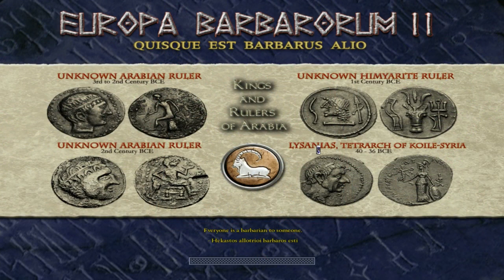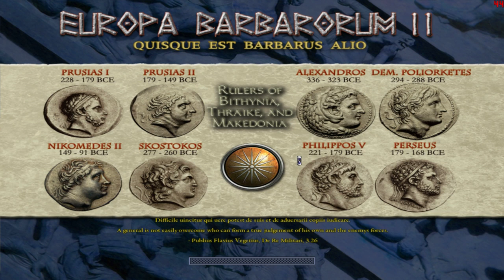Let's Play Medieval 2 Total War Europa Barbarorum II Part 5 Aegypter (Deutsch) (Interaktiv)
Antiochia belagern!

Als erstes gespielt werden die Ptolomäer oder auch Aegypter!